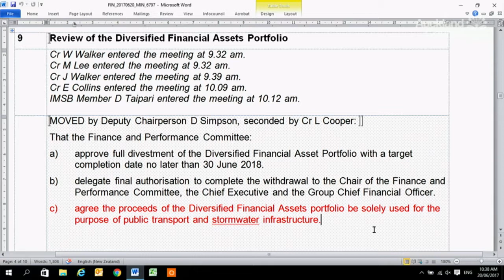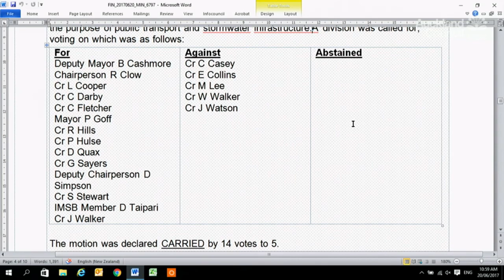20.06.17 - Finance and Performance Committee - Items 1-9